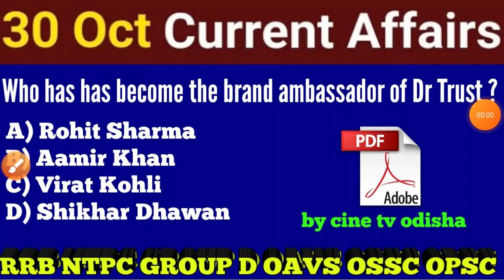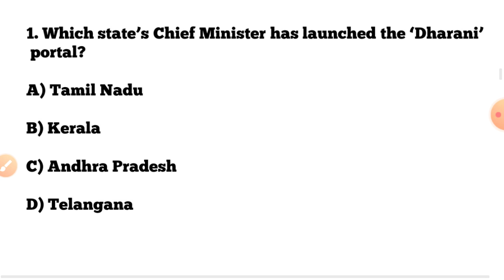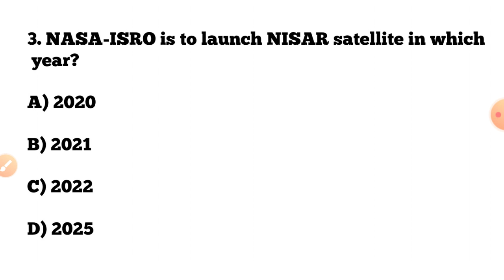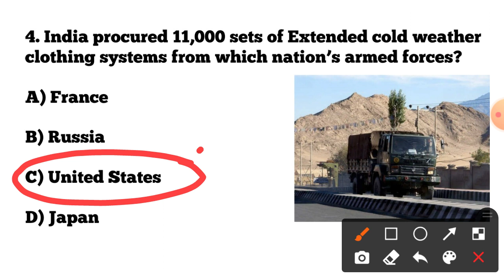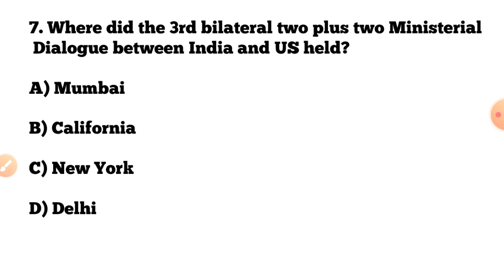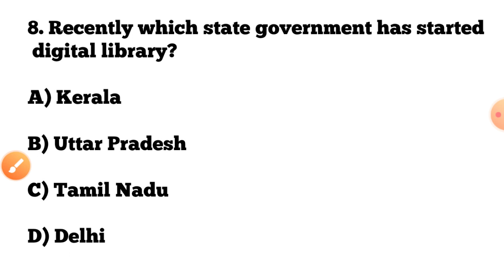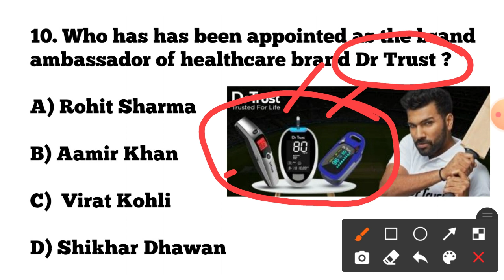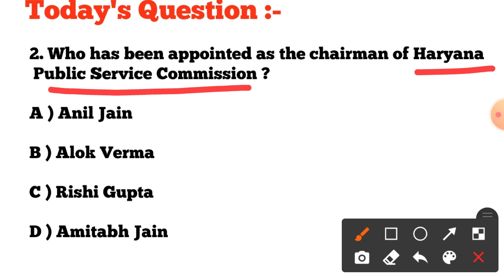30 October 2020 Current Affairs !! Daily Current Affairs GK in English & Odia for All Exams !!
30 October 2020 Current Affairs !! Daily Current Affairs GK in English & Odia for All Exams !!

CT BED ENTRANCE 2020 !! Odia Grammar Questions for OTET/ OAVS/OSSTET !! CT Previous Years Questions !!

29 October 2020 Current Affairs !! Daily Current Affairs GK in English & Odia for All Exams !!

CT BED ENTRANCE 2020 !! History & Political Science MCQs !! BED Previous years Question !! OAVS/NTPC !!

28 October 2020 Current Affairs !! Daily Current Affairs GK in English & Odia for All Exams !!

OAVS TGT Social Studies (Content & Methodology) Questions !! Syllabus wise Selected SST Questions !!

OAVS/RRB NTPC/ GROUP D Current Affairs Marathon !! Awards & Honours Current Affairs 2020 !!

CT BED Entrance 2020 !! Odia Grammar Questions !! CT Previous Years Questions !! Class -14 !!

?list=PL4NXUEpJwZWyCnAXXV12nACTb4Wt9NbpO